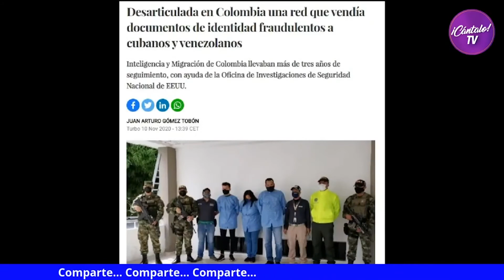Susana y Chucho invitan a Ultrack a descargar un rato en “Cuba Primero”